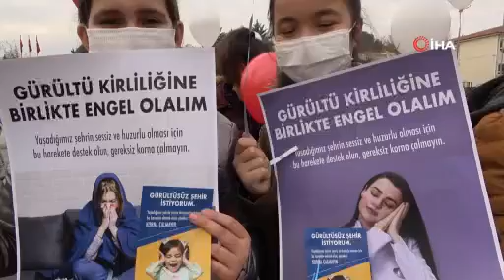Trafikte gürültü kirliliğini önlemek için kampanya başlatıldı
Kırıkkale’de trafikte yaşanan gürültü kirliliğine karşı "Gürültüsüz Bir Kırıkkale İstiyorum" kampanyası başlatıldı. Trafik polisinin kullanımına tahsis edilen elektrikli bisikletinin de tanıtımı yapıldı.

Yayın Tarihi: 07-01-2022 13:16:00